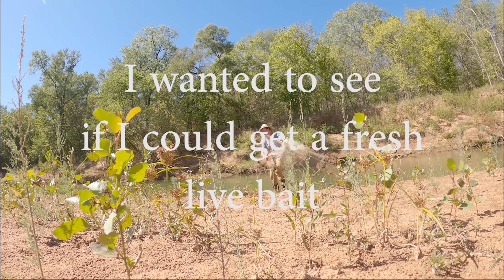Fishing for River Monsters in DEEP Holes! (BIG Fish!)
Gorgeous day on the river.  Thank you from Oklahoma!

Facebook  @Chasing Moby Dick ​